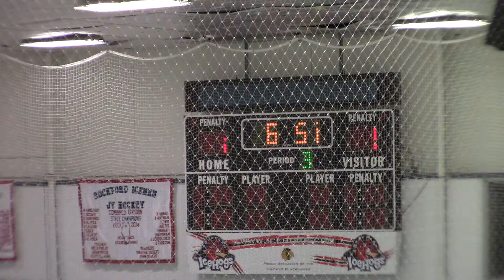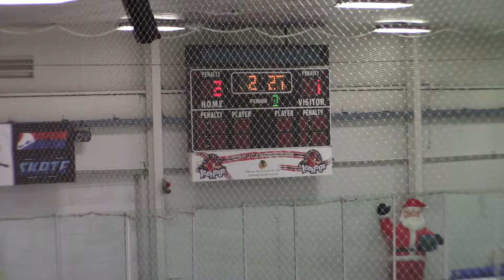2018 12 22 vs Vipers 3